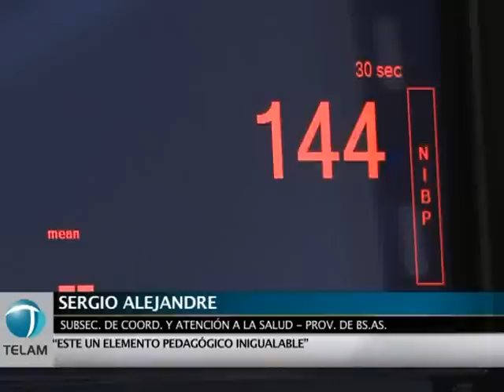Presentan a Noelle, un simulador para entrenar a médicos en partos de riesgo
Un equipo médico del Ministerio de Salud de la Nación realizó hoy en el Hospital El Cruce-Néstor Kirchner de la localidad bonaerense de Florencia Varela un simulacro de emergencia obstétrica con una muñeca computarizada de alta tecnología que permite programarla para que manifieste distintos síntomas.
Noelle, tal el nombre de fantasía de la máquina, es una muñeca que tiene un sistema computarizado que permite programarla para manifieste distintos síntomas o síndromes, para lo cual cuenta con pulso, respira, puede hablar, hace un mecanismo de parto normal, puede tener una hemorragia, se le dilatan las pupilas, se le escuchan los latidos del corazón, se le puede colocar un suero y pasarle fluidos.
Por su parte, el bebé computarizado que se utilizó en la práctica también respira, tiene pulso, llora si está en buenas condiciones, se queja si respira con dificultad, se puede poner azul si le falta oxígeno y si está vital llora con fuerza y mueve los brazos y las piernas.
La emergencia obstétrica es un evento poco frecuente ya que la gran mayoría de los partos tiene un desarrollo normal, pero hay un 20 por ciento en el que aparecen complicaciones, anunciadas por señales que son habitualmente subestimadas, no sólo por su baja tasa de ocurrencia, sino también por complicaciones propias de la organización de los servicios.
El ensayo forma parte del Proyecto de Capacitación para la Atención Integral de la Emergencia Obstétrica y se enmarca en el Plan para la Reducción de la Mortalidad Materno Infantil, de la Mujer y la Adolescente.
El simulacro, que consistió en la reproducción en tiempo real de un parto normal, estuvo a cargo de un equipo multidisciplinario de Atención Perinatal de la cartera sanitaria, y fue realizado ante la presencia del subsecretario de Salud Comunitaria, Guillermo González Prieto, el subsecretario de Coordinación y Atención de la Salud bonaerense, Sergio Alejandre y el director del hospital El Cruce, Arnaldo Medina.

EL simulador obstétrico, que fue adquirido por el ministerio de Salud de la Nación con el apoyo de UNICEF, tiene por objetivo la capacitación de equipos médicos de todo el país para mejorar los resultados y la calidad de atención en situaciones de emergencia obstétrica.

La capacitación, que comenzó el lunes pasado, está a cargo del director del Centro de Simulación Médica Stratus, Charles Pozner, y de la licenciada en enfermería Gloria Hicks, ambos pertenecientes al Brigham and Women`s Hospital de Boston, una institución afiliada a la Facultad de Medicina de la Universidad de Harvard.

La idea es que los profesionales que se capaciten en esta primera etapa se transformen a su vez en capacitadores y viajen junto a Noelle a distintos puntos del interior del país, para lo cual la cartera sanitaria tiene preparado un camión sanitario que recorrerá 110 maternidades de la Argentina.

"Esta tarea implica un trabajo coordinado y articulado entre el Ministerio de Salud y los ministerios provinciales, con la convicción de que es una tarea que debe realizarse en conjunto para lograr disminuir las tasas de mortalidad materno infantil, de la mujer y la adolescente", indicó la cartera sanitaria en un comunicado.